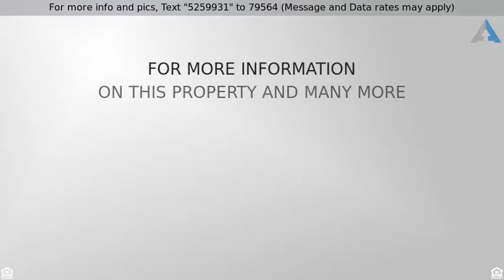Priced at $206,900 - 4807 Magnolia Creek Road, Houston, TX 77084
Experience relaxation   comfort in this beautiful

Experience relaxation & comfort in this beautiful Houston home. Delightful & immaculate 1-story 4-bedroom 2-bath home located in the Rolling Creek Subdivision featuring gorgeous Laminate Wood Floors. Greet guests in the main entryway into the great room w/plenty of natural lighting. Create delicious meals in your gourmet kitchen w/a nice size pantry & plenty countertops & cabinets. Resort to the master suite w/high ceiling & master bath w/a garden tub, separate shower, large walk-in closet & a huge mirror. Relax on your outdoor patio in the generous size backyard. Home floor plan includes a study, perfect for working from home. Only a short drive to the Grand Parkway & I-10. Call today for showing!